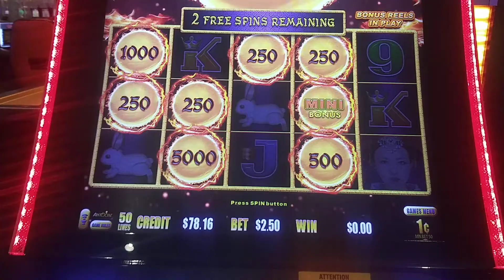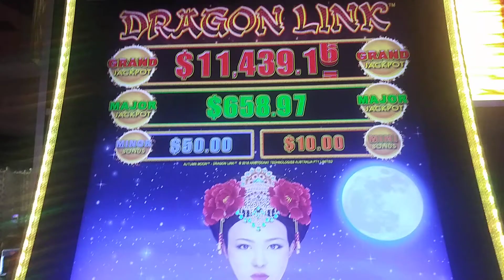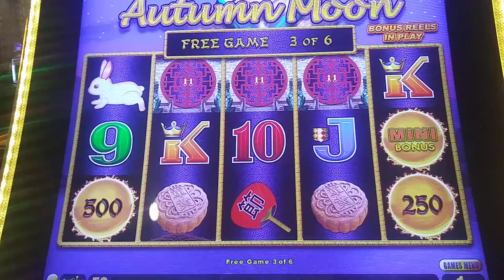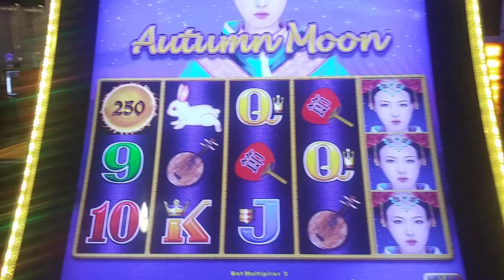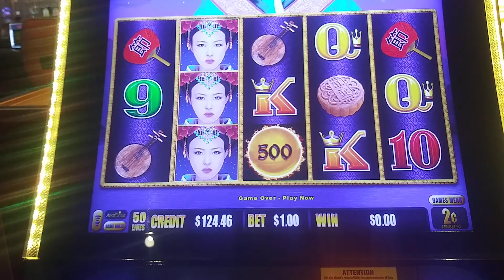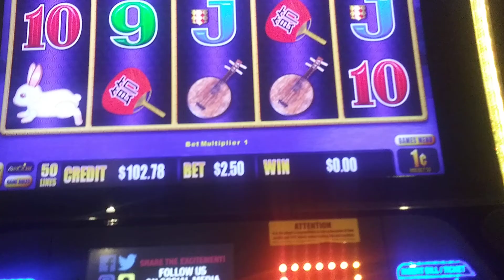trying for more bonuses